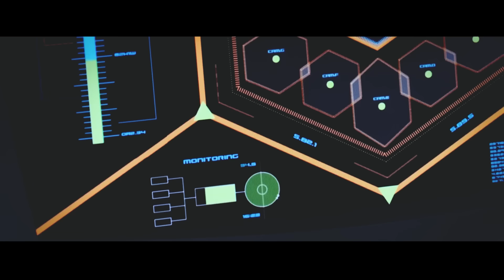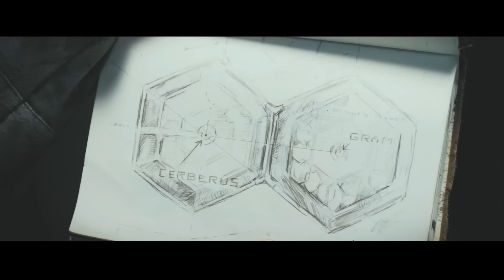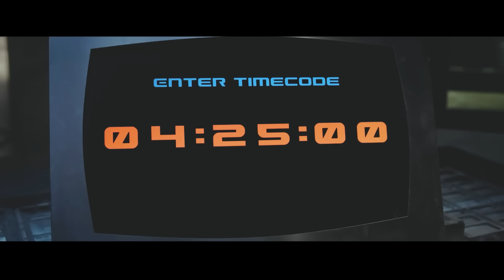Przez 150 Lat Wojsko Zabijało Obcych, Ale w Rzeczywistości Zabili 95% Ubogich na Ziemi